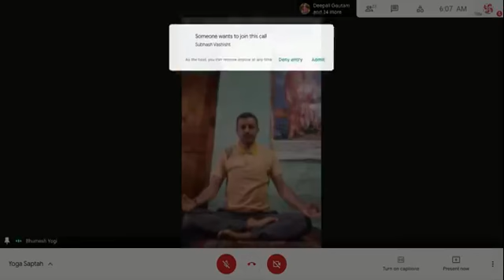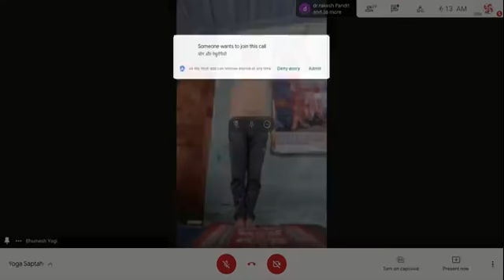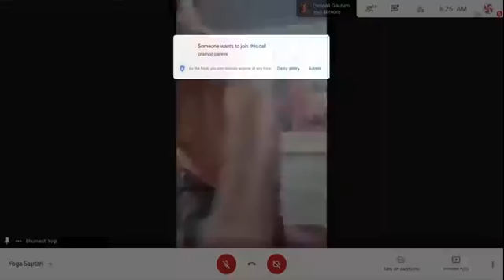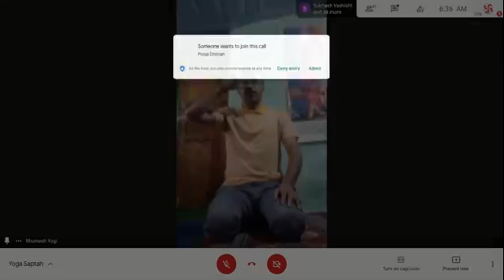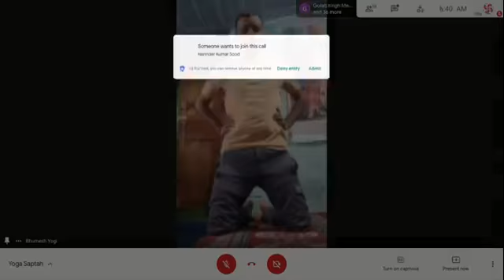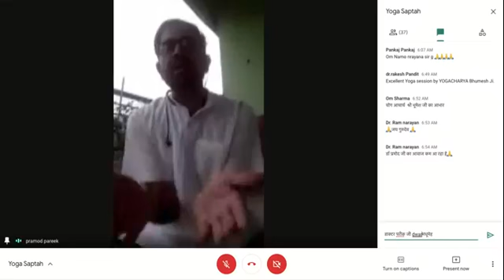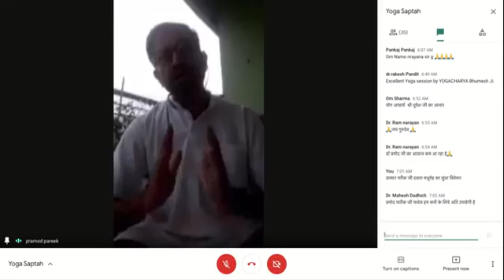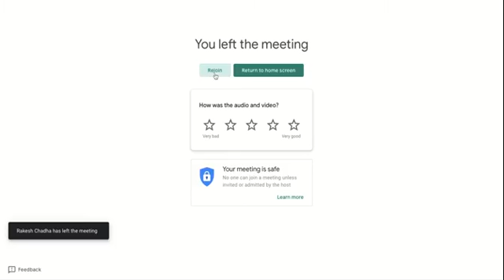Yoga Saptah Day 4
अंतरराष्ट्रीय योग सप्ताह
आयोजक आरोग्य भारती हिमाचल प्रदेश